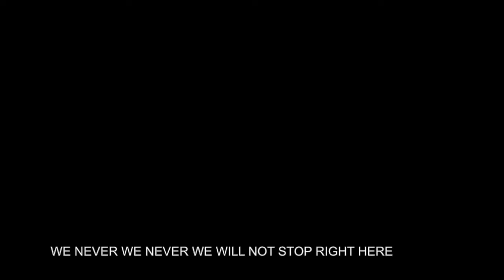[Student cover] One ok rock - deeper deeper (Guitar cover by Yam)